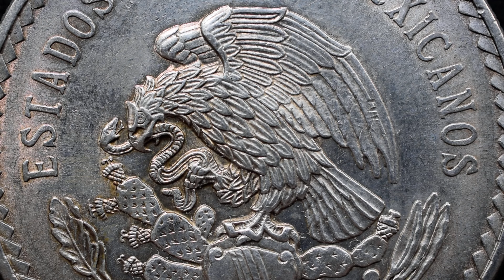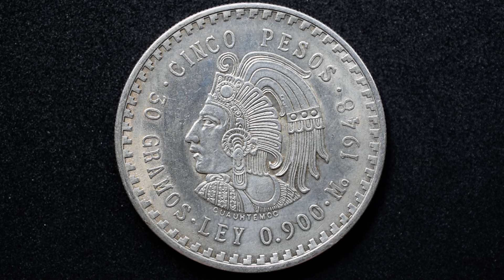5 Pesos PRECIOSOS de México | PLATA .900 | 1948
Esta moneda es magnífica y gigantesca se mire como se mire: tanto por su tamaño como por las representaciones de las que se sirve para destacar aspectos del país (y su historia) al que pertenece... México!

Son 5 Pesos de 1948 y en ella no sólo se representa el simbolo nacional, si no que también se hace referencia a su pasado precolombino, destacandose la figura del líder Tlahtoani Cuauhtémoc.